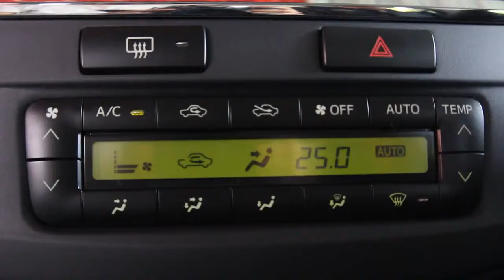Toyota Fortuner 11 The Pine